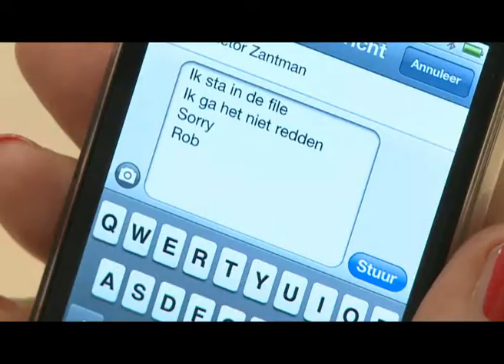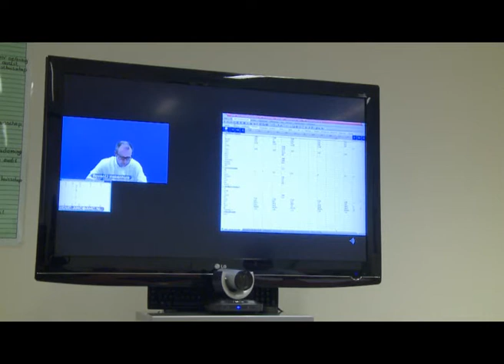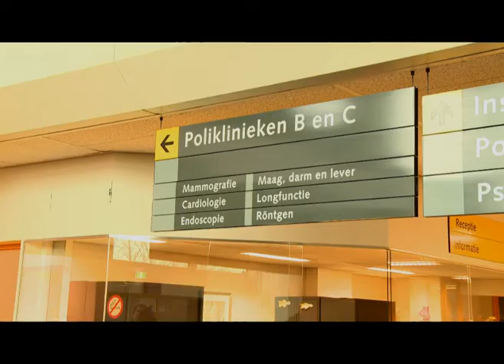HD-videoconferencing SURF jaarbeeld 2010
Met HD-videoconferencing is communicatie op afstand te vergelijken met echt face-to-face contact. Dat is niet alleen zinvol voor het volgen van onderwijs op afstand, maar ook voor het live volgen van operaties ergens anders. SURFnet faciliteerde in mei het internationale LION-congres voor KNO-specialisten, die wereldwijd konden meekijken met diverse ooroperaties in tien verschillende operatiekamers. Rijksuniversiteit Groningen gebruikt videoconferencing voor gastdocenten uit het buitenland en om studenten te laten samenwerken in internationale teams.